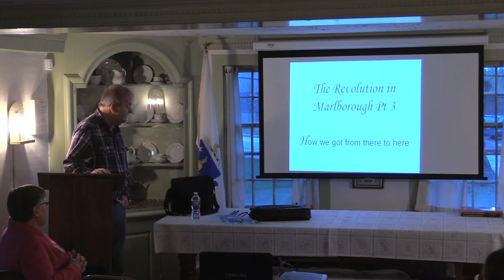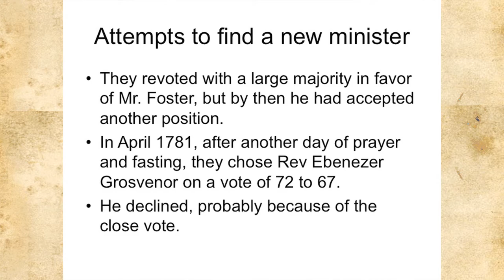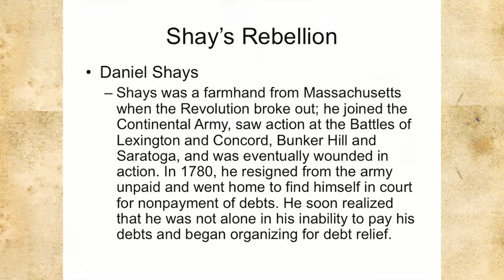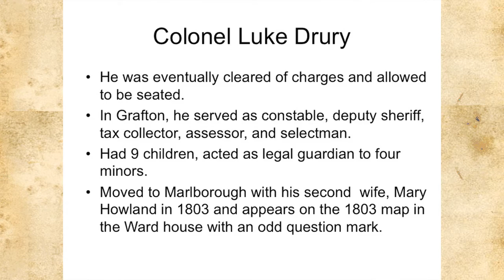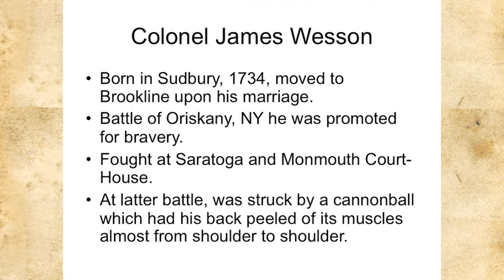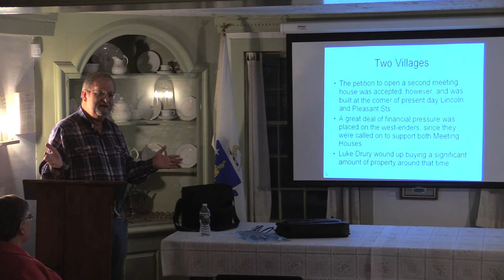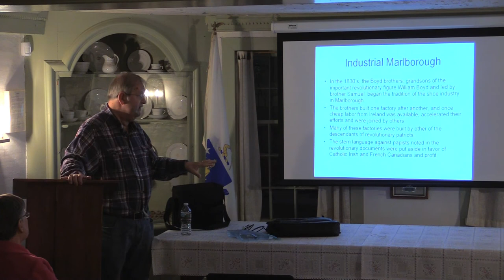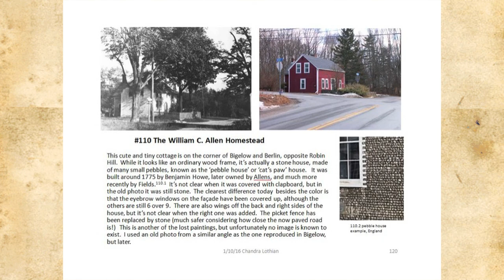Marlborough& the Revolution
Paul Brodeur, from the Marlborough Historical Society talks about life in Marlborough at the time of the Revolution. He discusses some of the names and places, some of these places still stand today.